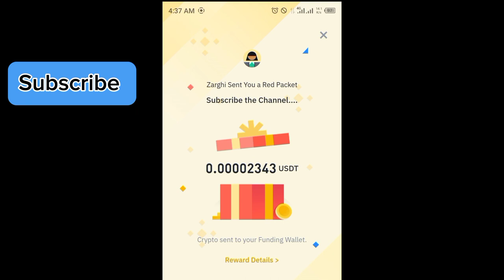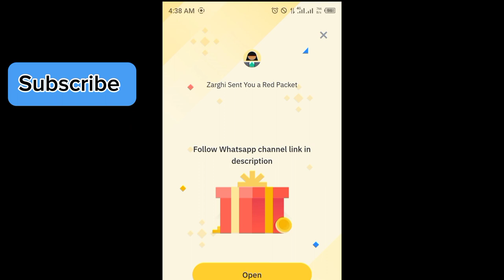Binance red packet code today | 5 USDT TRX RED Packets binance 4 APRIL 2024